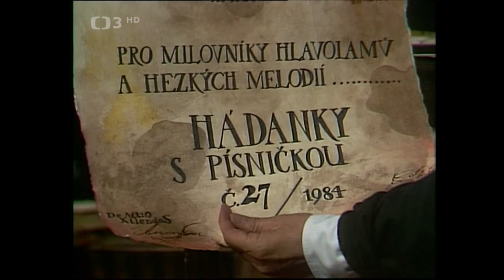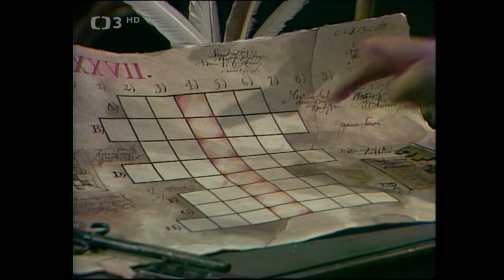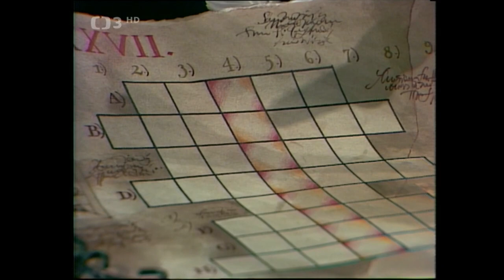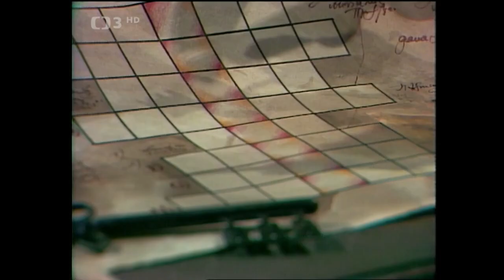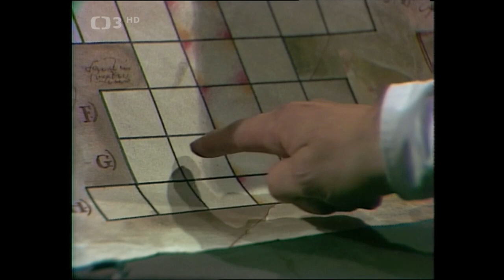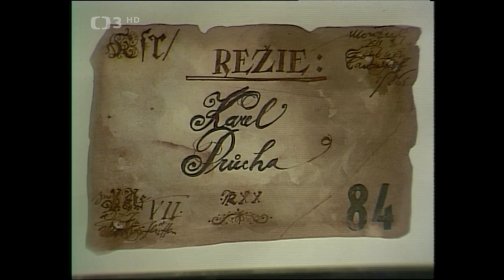Hádanky s písničkou XXVII ◎ Luděk Kopřiva uvádí pásmo písniček s tajenkou pro diváky (1984)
1, Helena Vondráčková - Nač vlastně v půli vzdávat mač (Nine To Five)
2, Jiří Korn - Kdybych byl kouzelník
3, Naďa Urbánková - Svatební průvod
4, Skupina F.R.Čecha (Viktor Sodoma) - Parní stroj
5, Matuška,Gott, Neckář, Vondráčková, Zagorová, Urbánková - Jen Ty a Já.
6, Ivan Mládek - Džínový velorex
7, Hana Buštíková - Kabaret
8, Vobruba, Zahradník, Vlach, Hybš - Kapelník